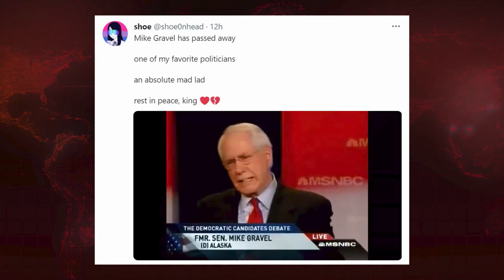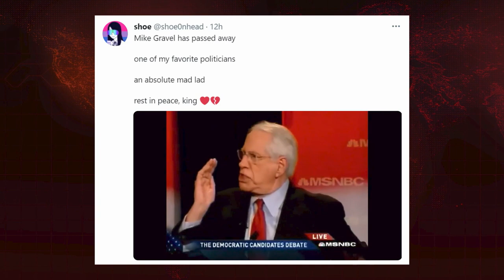Krystal and Saagar: RIP To American Hero Mike Gravel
Krystal and Saagar mourn the passing of American hero Sen. Mike Gravel who will be missed dearly